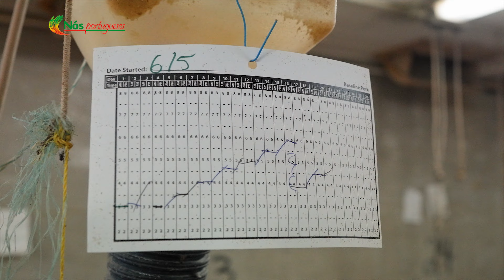John Da Costa | Baseline Pork Co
John da Costa é um exemplo de sucesso no empreendedorismo. Começou por trabalhar e investir na agricultura e plantações de tabaco após imigrar para o Canadá com os seus pais, mas foi na criação de suínos que encontrou o sucesso. Fundou a companhia Baseline Pork Co Inc, situada na fronteira entre as municipalidades de Norfolk e Oxford, na província de Ontário. A companhia foi crescendo, contando também com a cooperação da sua família, e hoje em dia produz entre 1200 e 1500 porcos por semana.

John da Costa is a success story in entrepreneurship. He started working and investing in agriculture and tobacco plantations after immigrating to Canada with his parents, but it was in pig farming that he found success. He founded Baseline Pork Co Inc, located on the border between the municipalities of Norfolk and Oxford in the province of Ontario. The company grew, with the cooperation of his family, and today produces between 1200 and 1500 pigs per week.